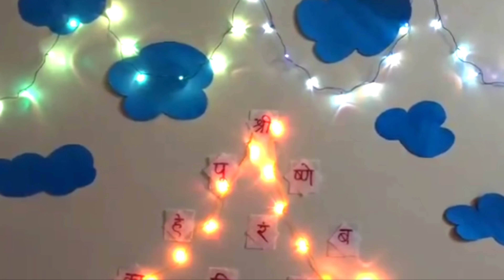WaterFAll Garden Theme for Ganapati Decoration | Wildlife Sanctuary Theme for Ganapati Decoration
Salaam Namaste!!!
I have created this channel to share random videos based on some interesting topic.

About Video
This is My Home Ganapati (2017). We wanted to make the Waterfall Decoration Theme. So we planned and created Wildlife Sanctuary which has waterfall in it,  with few birds, few wild animals, trees, plants, small farm. Hope you like it.

And I created 7 level pyramid in which Lord Ganesha names were written. Hope you like it.

Please Comment in case of any queries. If you want to know how we created this decoration please let me know and comment. I will provide all necessary information.